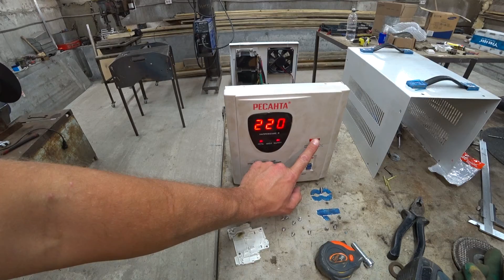Ресанта 10000/1-ц,надежда не спасла.Буду продавать.